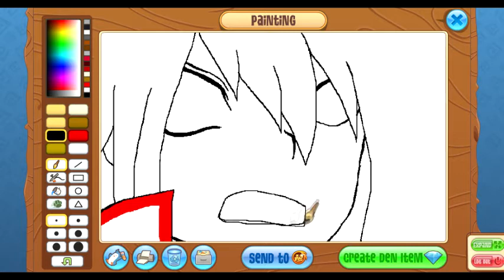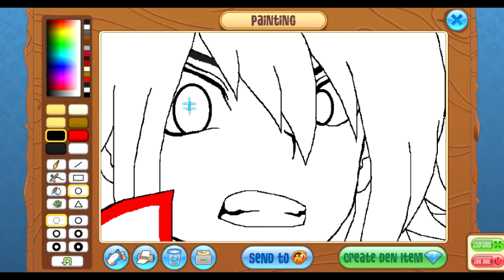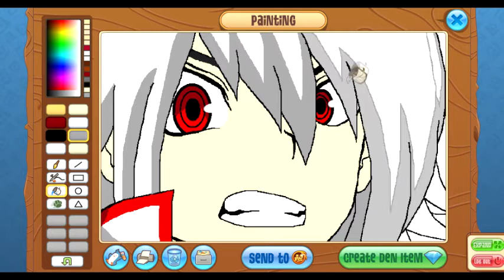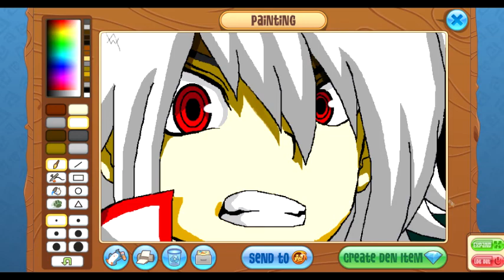Shu Kurenai SpeedPaint - Animal Jam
Here's another speedpaint! ^^
Ok, Ik... I suck at these...but I kinda enjoy doing them although painting with a mouse is a big pain, well for me at least XD
Unfortunately, the shade colors weren't so precise because the color system on AJ isn't so good :')